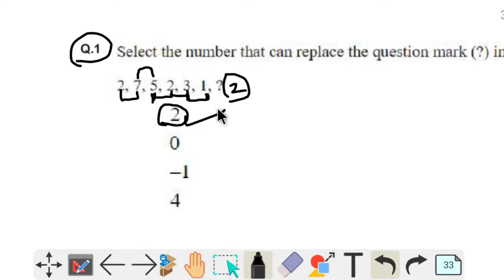Find next term in the Series ! 2,7,5,2,3,1 ? l SSC CHSL REASONING SERIES